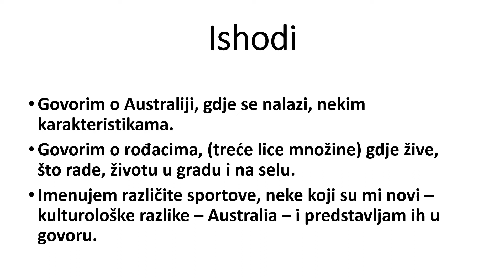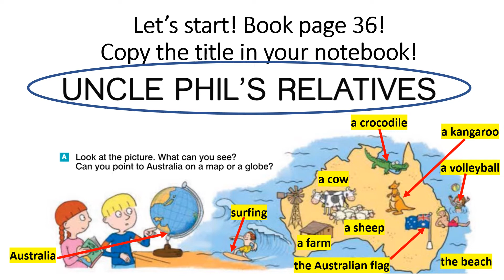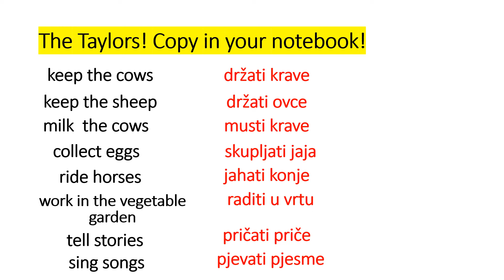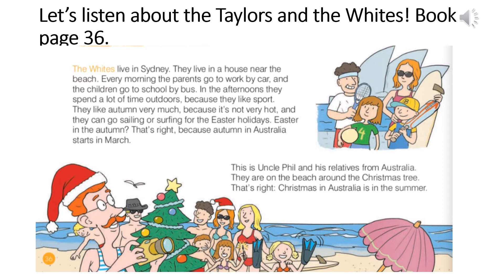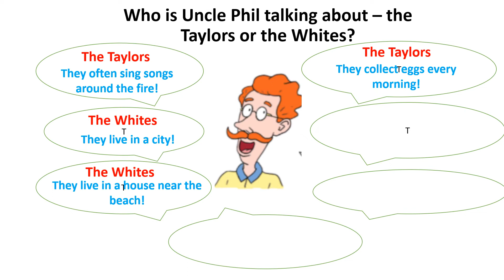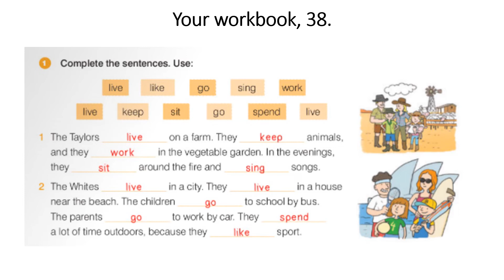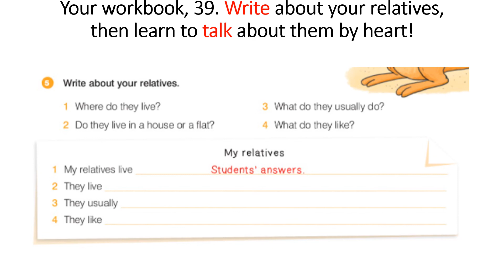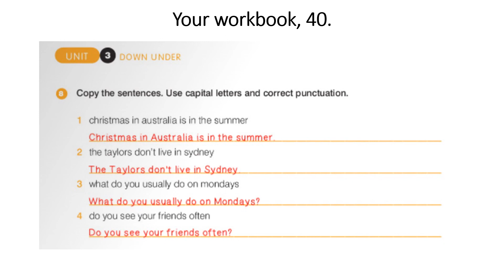Unit 3 Down Under Lesson 1 Uncle Phil's Relatives nova verzija 21 22 prvi dio